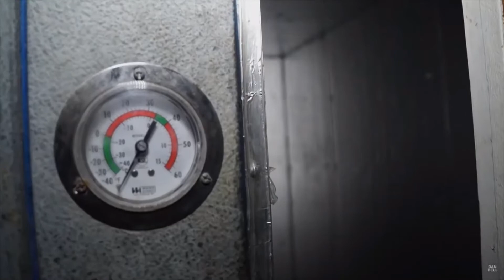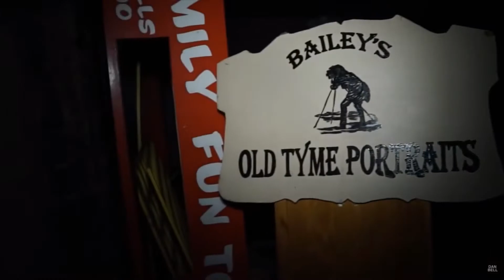Ghost caught on Camera Video evidence from one of the most haunted Hotels in the United States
In this Video I will show Video evidence from one of the most haunted Hotels in the United States